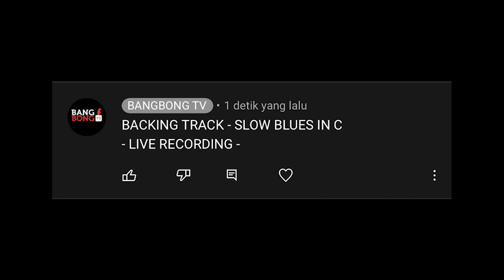SLOW BLUES IN C - BACKING TRACK - LIVE RECORDING VERSION